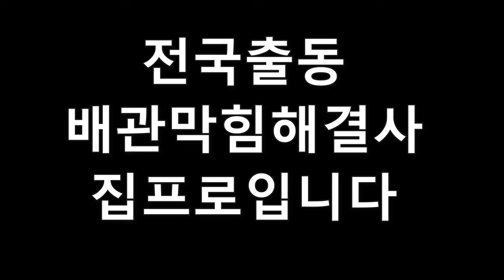충남금산주택하수구막힘해결현장